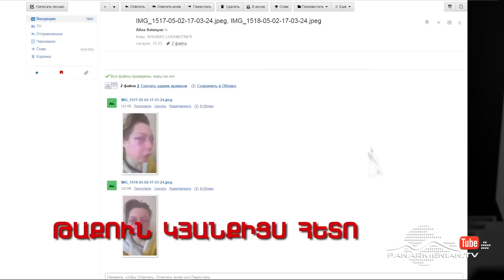Կիսաբաց լուսամուտներ, Թաքուն կյանքիցս հետո, Այսօր 11:30PM / Half-open Windows